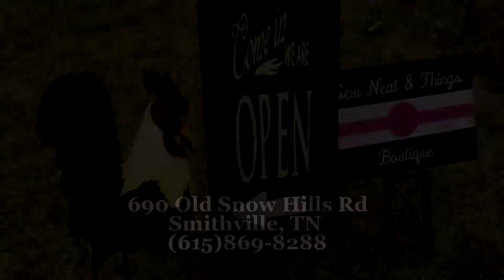Revision Sew Neat & Things